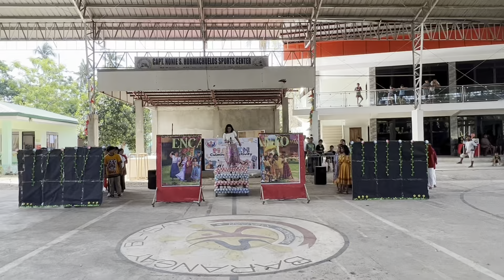2024 MAPEH CULMINATING ACTIVITY ll FEBHS